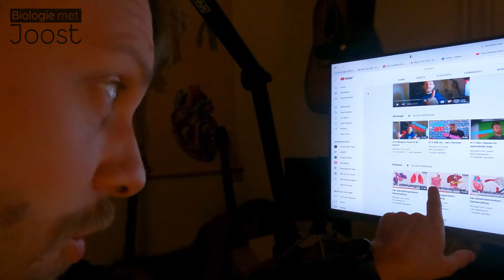#14 Laat je niet tegenhouden!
Een gedachte op de zaterdag avond. Stiekem ben ik best wel trots. En meteen een wijze les!

Laat je niet tegenhouden.